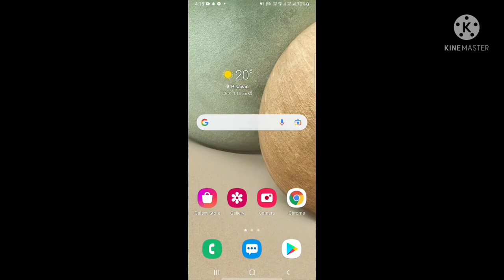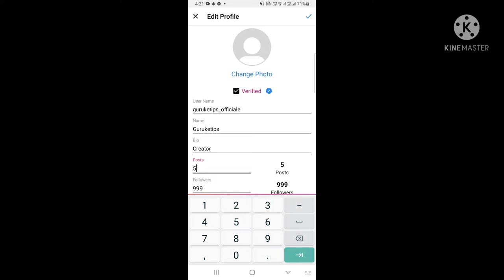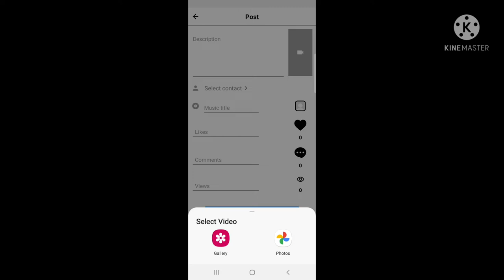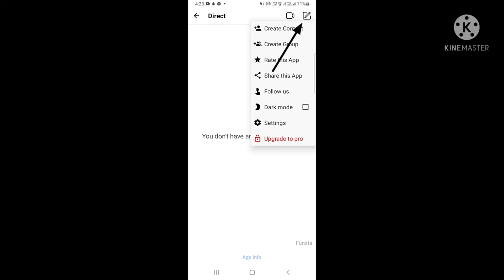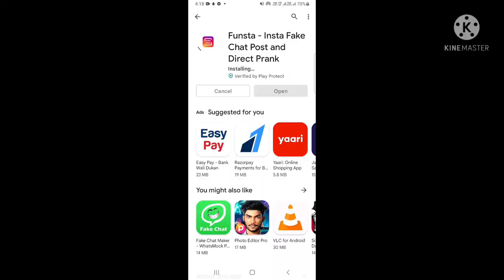Instagram fake chat kese bnaye || Fun insta app || how to make fake instagram chat screenshot ? 2022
हैलो दोस्तों स्वागत है आप सभी का एक बार फिर से हमारे यूट्यूब चैनल में दोस्तों आज के इस वीडियो में हम आप को बताएंगे की आप instagram CHAT का फेक स्क्रीनशॉट फेक वेरीफाई अकाउंट और बहुत सारे instagram से रिलेटेड फेक स्क्रीन शॉट बना सकते है FUN INSTA ऐप को यूज कर के तो प्लीज़ वीडियो को पूरा ज़रूर देखें और अगर वीडियो पसंद आए तो प्लीज़ वीडियो को लाईक करें और शेयर करें और साथ में चैनल को subscribe भी कर दे ?

दोस्तों अगर आप को विडियो से रिलेटेड कोई भी प्रॉबलम है तो प्लीज़ मुझे आप instagram पे DM कर सकते है instagram का लिंक नीचे Discription में दिया गया है वहा से जाके आप DM कर सकते हैं ∆∆∆